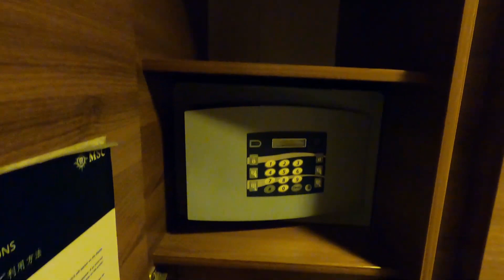MSC SPLENDIDA - INTERNAL KAIOTA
The 4,132-passenger MSC Splendida offers everything that its sister ship, MSC Seaside, does: 20 bars and lounges, a bowling arcade, two ziplines, a massive water park, larger public spaces, a wide variety of specialty restaurants, family-style suites, and much more. With MSC Seaview, the aim is to bring passengers closer to the sea through elements like a boardwalk, new Miami-inspired aft cabins modeled after beach condos, a special glass-bottomed viewing platform that overlooks the wake, and the option for dining outside.